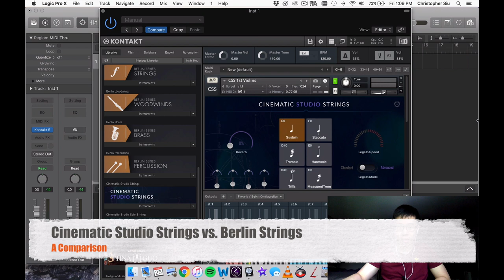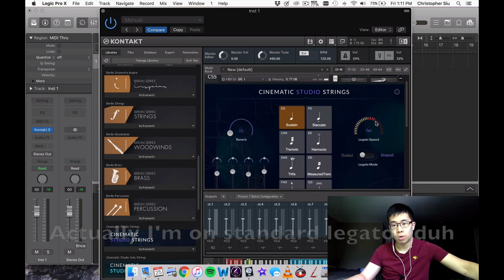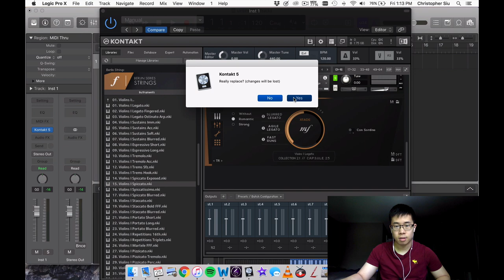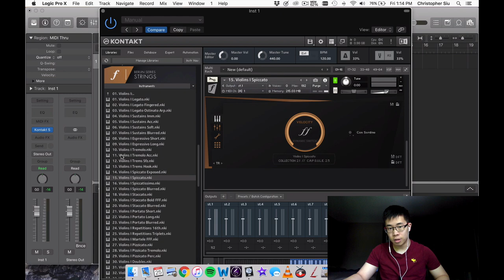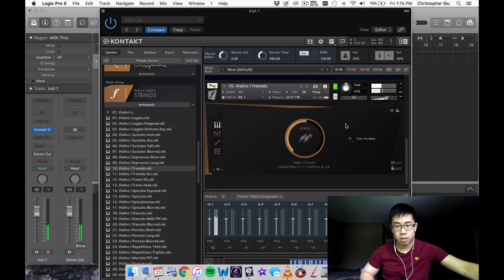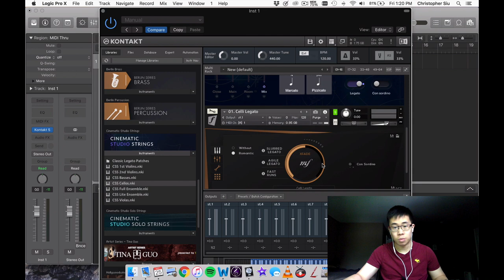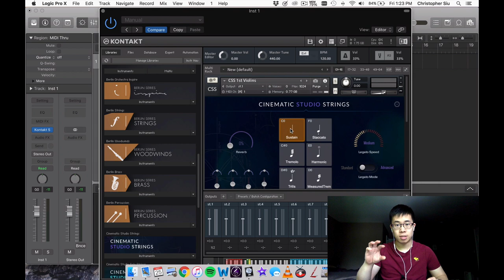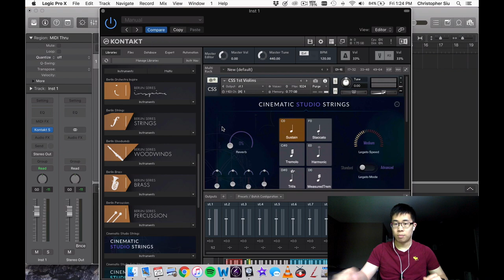String Library Comparison: CSS vs. Berlin Strings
Let's compare my favourite 2 string libraries! When do you use which?